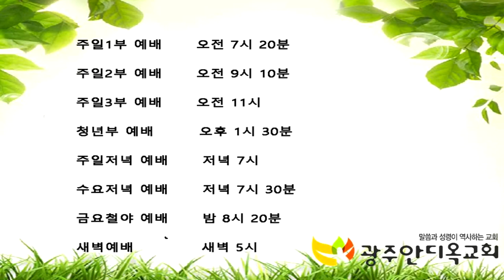장터에 놀고 있었던 나를 부르신 삶은? - 박 영 우 목사(20191020 광주안디옥교회 주일예배)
본문 말씀  : 마태복음 20장 1-16절 수정합니다.